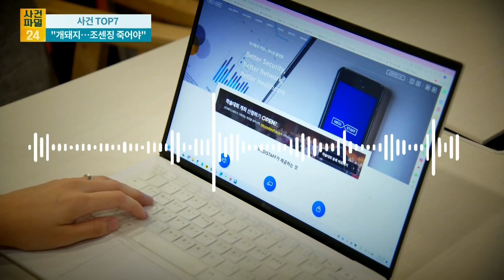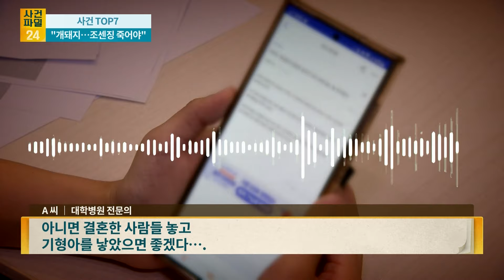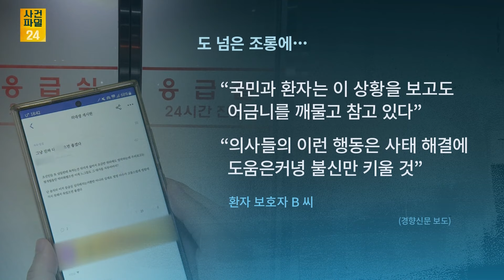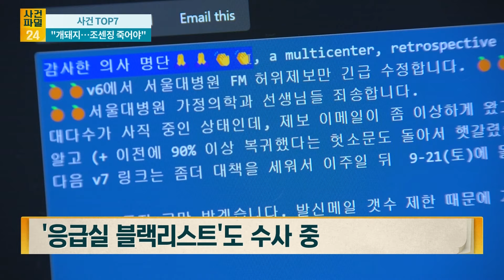[사건파일24] '1000명씩 죽었으면' 의사들 막말…내부서도 자성 목소리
한 의사 커뮤니티에 응급실 진료 차질과 관련해 도를 넘는 막말이 올라왔습니다. '환자들이 더 죽어도 괜찮다', '매일 천명씩 죽었으면 좋겠다'는 등의 발언이 잇따르고 있는건데요. 의료계 내부에서도 도를 넘었다는 비판이 나오고 있습니다. 더 자세한 내용은 사건파일24에서 확인해 보세요.

📡 월~금 06:50 강스라이팅 (유튜브)
📡 월~금 07:30 뉴스퍼레이드
📡 월        08:40 네트워크 매거진
📡 월~금 09:00 신통방통
📡 월~금 10:20 강펀치 (유튜브)
📡 월~금 13:00 보도본부 핫라인
📡 월~금 14:30 사건파일 24
📡 월~금 17:20 시사쇼 정치다
📡 월~금 21:00 뉴스9
📡 월~목 21:50 윤정호의 뉴스 더 (유튜브)
📡 토~일 14:00 뉴스현장
📡 토~일 17:40 시사쇼 정치다
📡 토~일 19:00 뉴스7